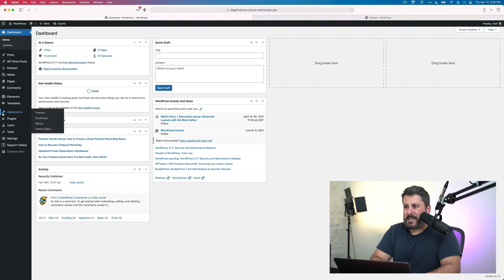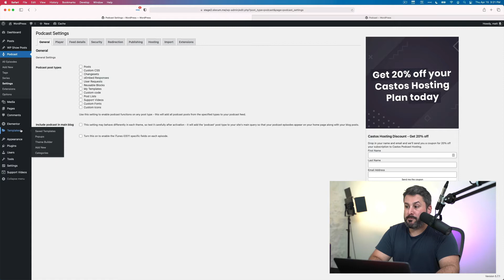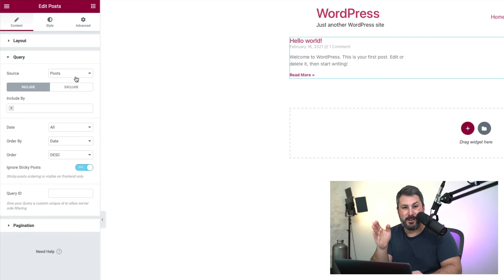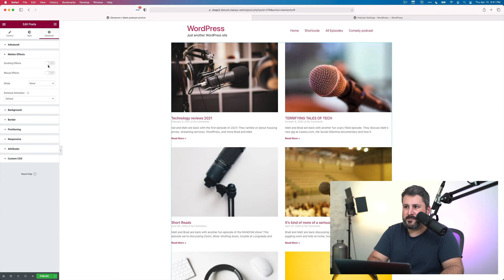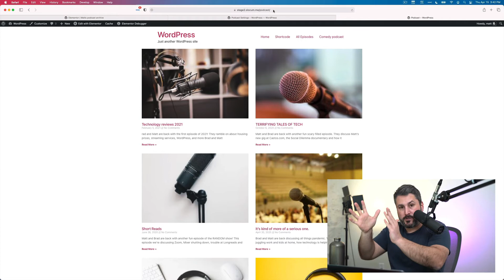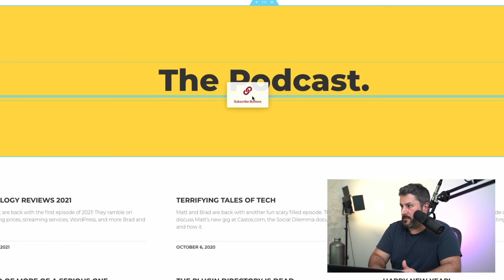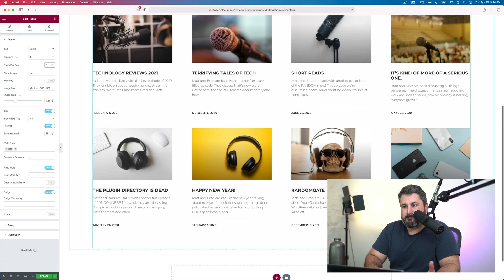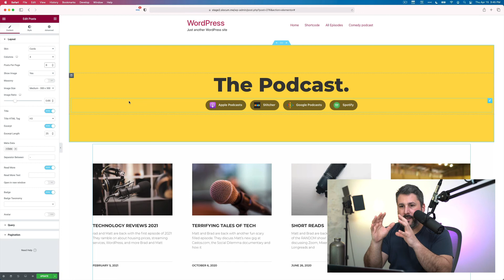Elementor: Customize Podcast Archive pages in WordPress 💻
Here's how to customize podcast archive pages using Elementor Pro in WordPress. We've looked at customizing our Seriously Simple Podcast archive pages in other videos using themes and plugins -- now you can do it with Elementor Pro!

== Timestamps ==

00:00 Introduction
00:20 Baseline requirements
01:00 Standard podcast archive view
01:34 Check Elementor CPT settings
02:05 Check SSP post settings
02:50 Adding Elementor template
03:24 Add Posts widget
04:23 Modify Posts widget to show podcasts
05:17 Assigning a condition
06:05 Review podcast archive page
06:35 Customizing design
07:03 Adding new design template
07:43 Adding podcast subscribe buttons
09:14 Conclusion